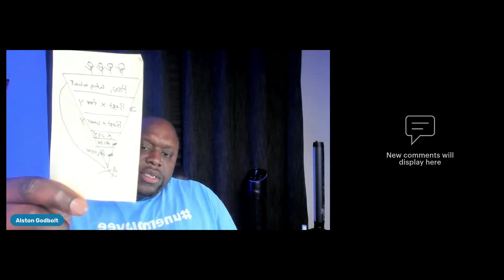affiliate marketing for cooking